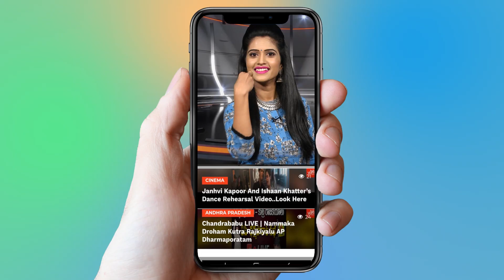Eureka Official Motion Poster | Karteek Anand | Dimple Hayathi | Tollywood | YOYO Cine Talkies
Eureka Official Motion Poster,
Karteek Anand,
Dimple Hayathi,
Tollywood,